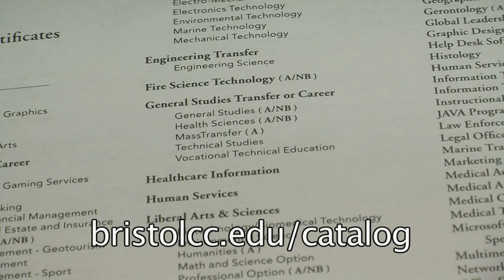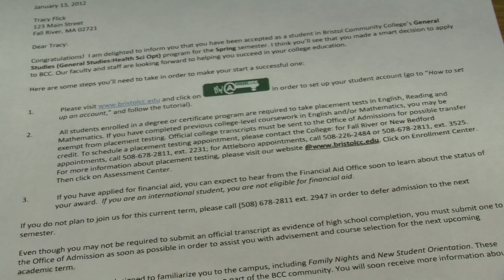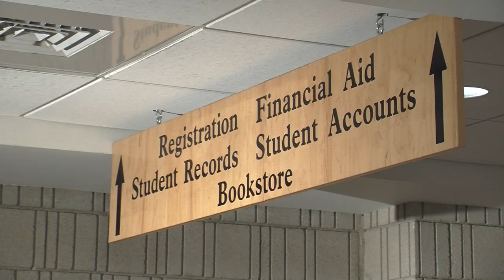BCC Admissions Video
Video on the steps to enrolling at Bristol Community College